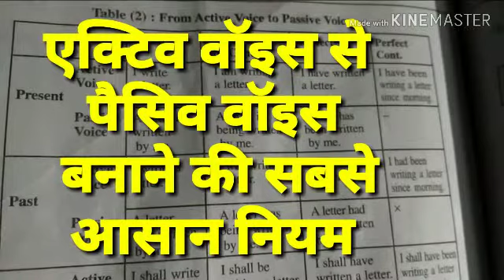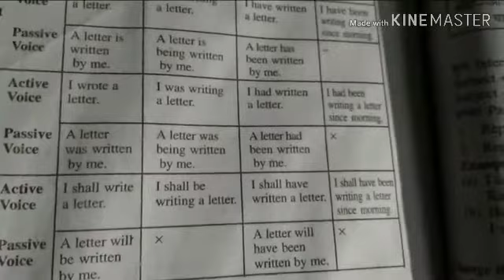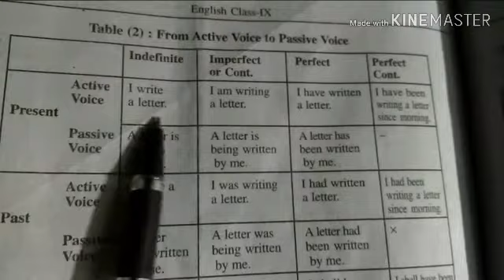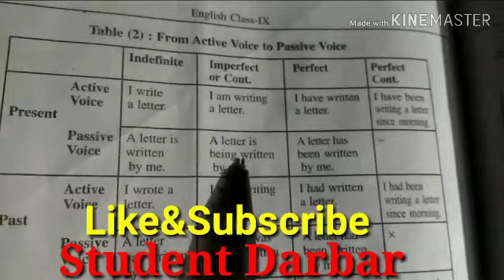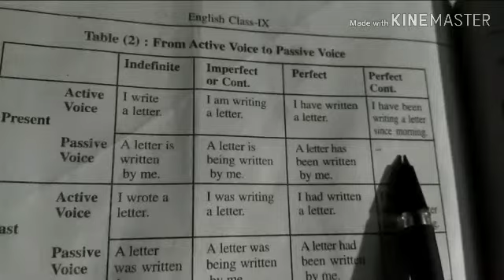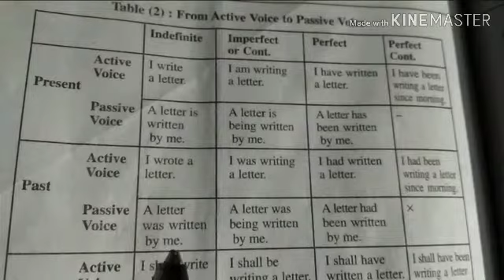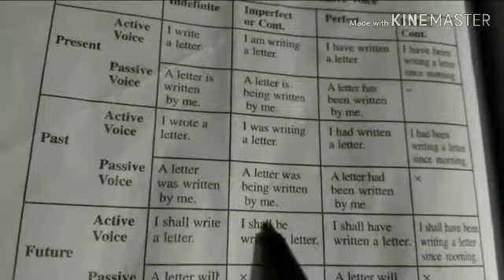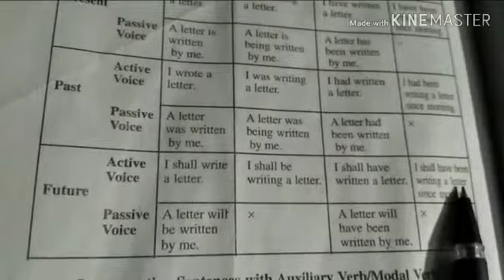Active Voice to Passive Voice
Active Voice and Passive voiceComplete knowledge in this video
Student Darbar
The Noun--Number संज्ञा और उनके वचन
air Force ke bare mein bataya gaya hai

-- Mere Gav ka Rajkiy Model Mahavidyalay
i. सर्वसमिका सूत्र - ए प्लस बी का होल स्क्वायर

video Aur Pura Direct Speech samapt

Use of Article The, A , An

- Part of Speech Noun, Pronoun,Verb, Adjective, Adverb, Preposition, Conjunction, Interjection.

त्रिकोणमिति के सूत्र trikonamiti ke sutra

-- Me and my school & Student

Class 10 The Fountain Centray idea

-- Class 10 , 13.1 Chapter Mensuration मेंसुरेशन